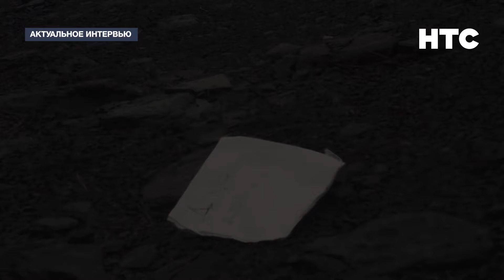Как "русские канадцы" сохраняют память о советской 191-й стрелковой дивизии времён ВОВ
Репортаж:
НТС (Независимое телевидение Севастополя)
Гости программы подключились к нам по видеосвязи из далёкой Канады. Там есть группа энтузиастов – в основном, это выходцы из стран бывшего Советского Союза – которые занимаются военной реконструкцией. Они сохраняют память о Великой Отечественной. А ещё – возвращают утерянные награды советских бойцов их родственникам.

В этом выпуске программы «Актуальное интервью» мы поговорим с двумя участниками военно-исторического клуба «191-я стрелковая дивизия» об их деятельности.